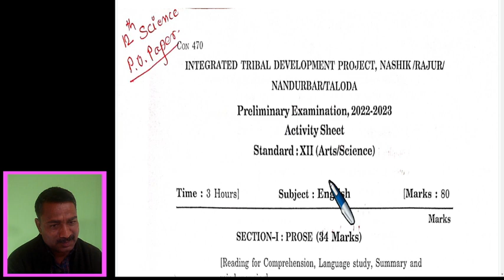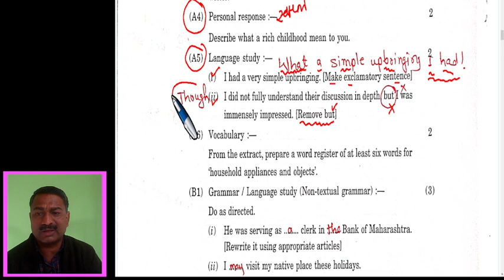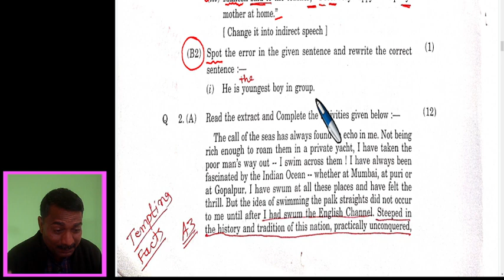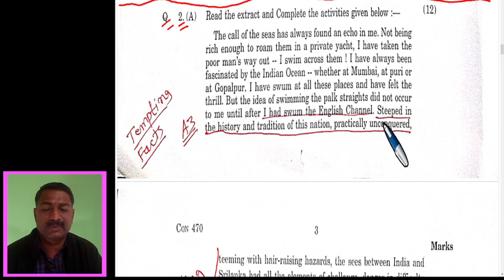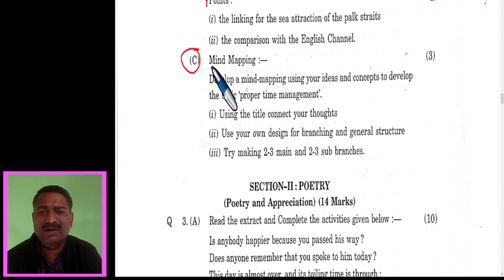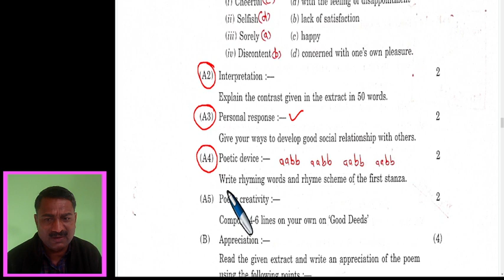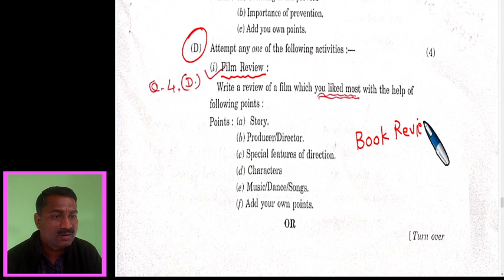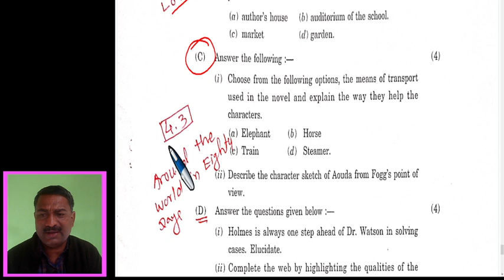HSC English Activity Sheet Solution Tribal Department | आदिवासी विकास विभाग १२ वी इंग्रजी पेपर उत्तर